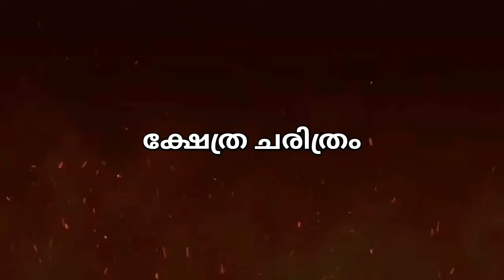സൂര്യന്‌ ജലം അര്‍പ്പിക്കുന്നതെന്തിന്‌ ?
Sun is one of the most powerful deities in Hinduism. He is a God with great capabilities and powers. Rig Veda – the oldest Indian scripture describes the divine and powerful Surya in a Vedic mantra. He is the ultimate source of light and the origin of the universe. It is said that the Sun is amongst most ancient Gods in Hinduism. Other than Hinduism, many more religions around the world worship Sun due to his greatness and grace.

In Hindu Mythology, Sun is portrayed as riding a chariot driven by seven horses. These horses represent the seven Human body Chakras and rainbow colors. He often carries lotus as a symbol of life, Sankha (conch), Chakara (discus) and Gada (mace). Surya is ranked higher than many Gods due to his incredible ability to nurture life on earth and healing powers. Surya in Hinduism is considered to be an eye of the Virata Purusha (The universal form or Supreme Being). Many groups such as saints, asuras, rakshasa, and human beings worship Surya as one of the five supreme Gods.

benefits.

There are many advantages of worshipping Surya every morning. It boosts energy, confidence and improves communication. It welcomes peace and harmony in life by eliminating the negative effects of Grah Dosh. Surya prayers have the power to help us get rid of our troubles and showers prosperity in health and wealth. Mostly, people who are seeking success, courage, strength, and a healthy body should worship Surya deva.

There is a particular way to worship God Surya and one must follow it to get the desired outcomes. To start the worship, bathing is foremost important as it purifies your body, soul, and mind. If you are willing to do fasting, it shall begin with the sunrise of the day and ends on the second-day sunrise. Before starting Surya Puja worshiping lord Ganesha is mandatory. As per our scriptures, donating clothes to Brahmin is recommended after the puja. Also, things like Rudraksha mala, kumkum, mouli, Surya Yantra, hawan kund samagri, prasad, ghee, fruits, betel leaves, and coconut are required to offer worship to Suryadev.